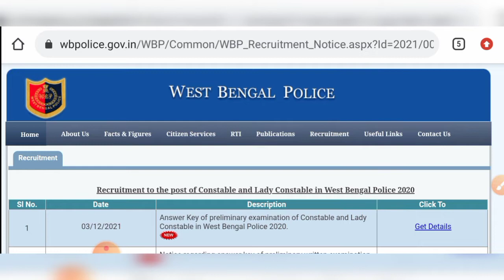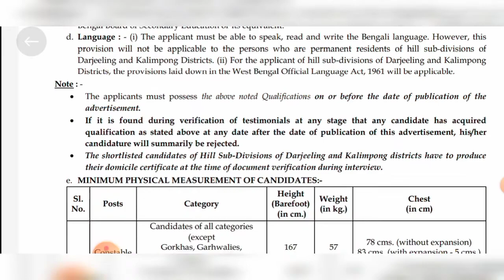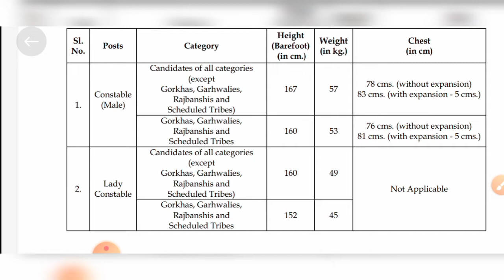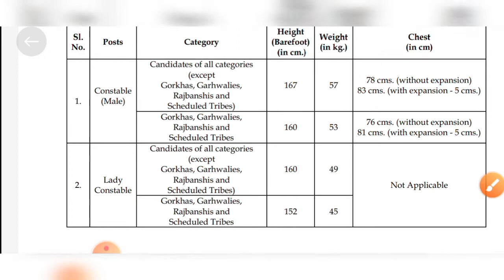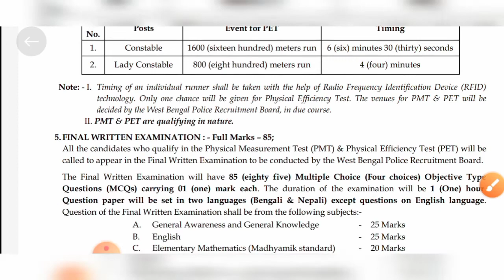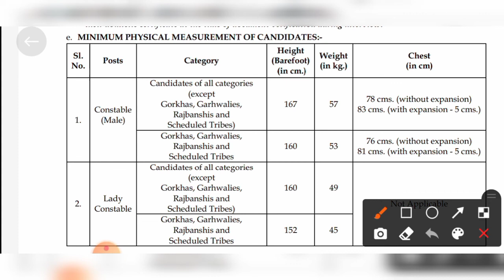WBP Constable Height Weight Details 2021 | WBP মাঠে উচ্চতা অনুযায়ী ওজন লাগবে কী 2021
WBP Constable Height Weight Details 2021 | WBP মাঠে উচ্চতা অনুযায়ী ওজন লাগবে কী?